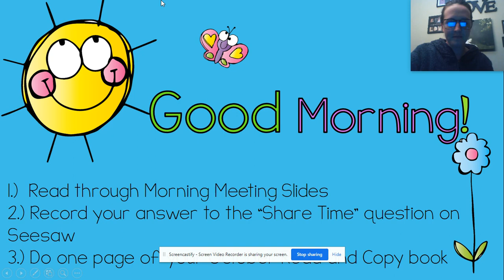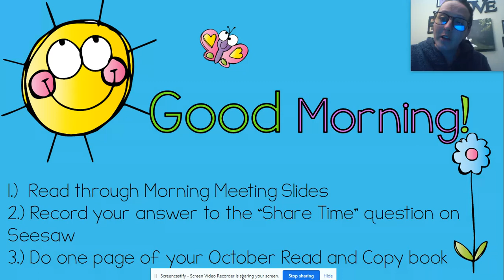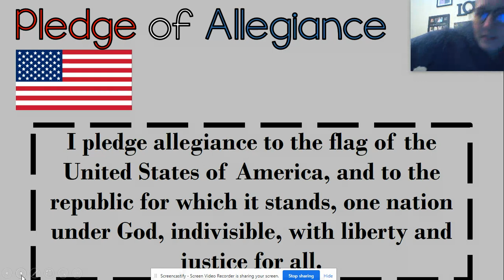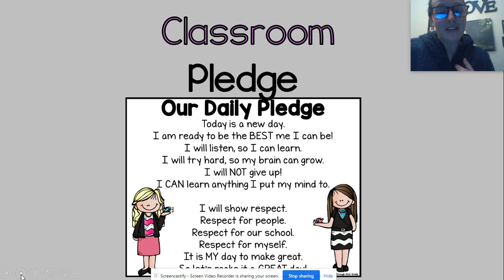Morning Meeting 10/20/20